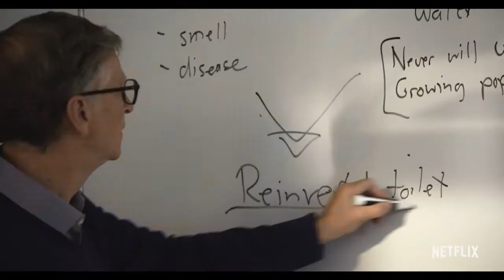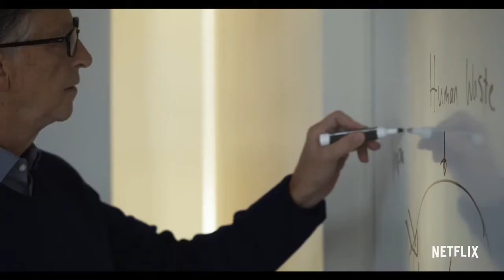Netflix показал трейлер документального фильма о Билле Гейтсе